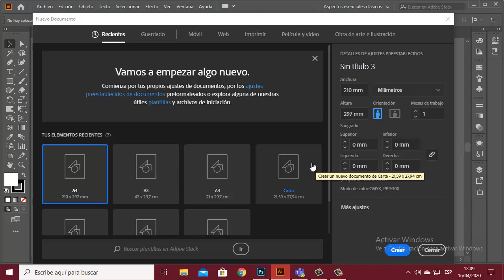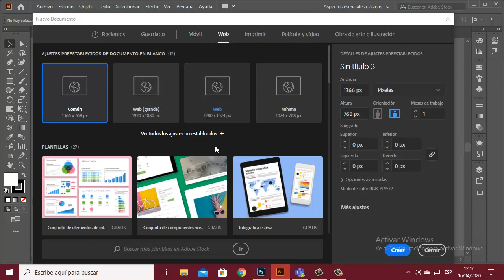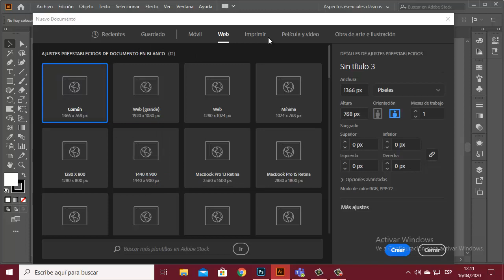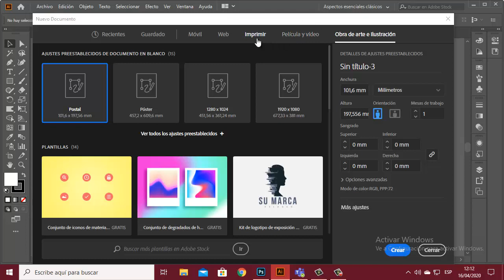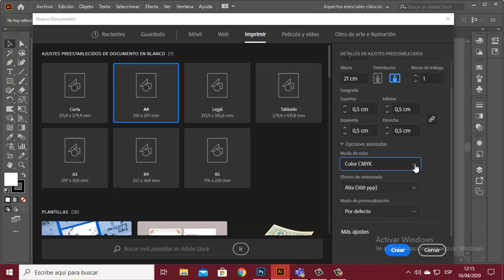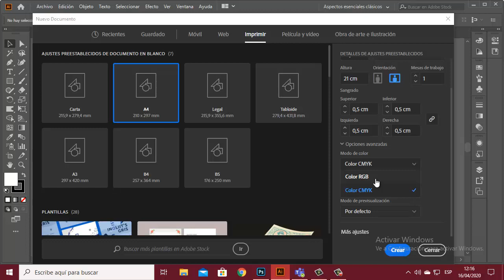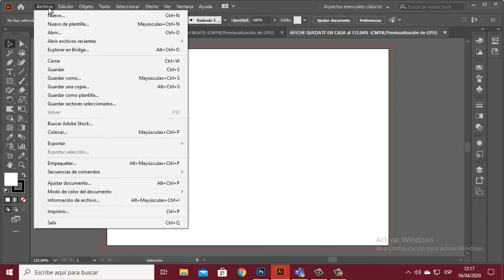3 CREACION DE DOCUMENTOS PARTE 1